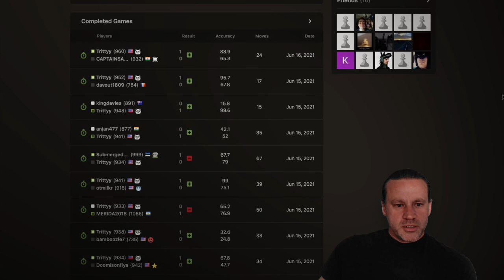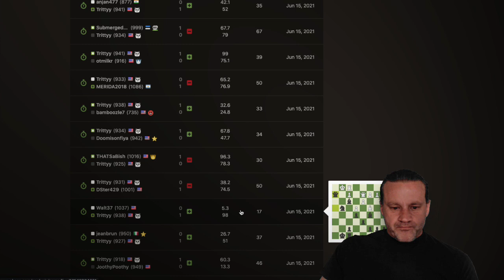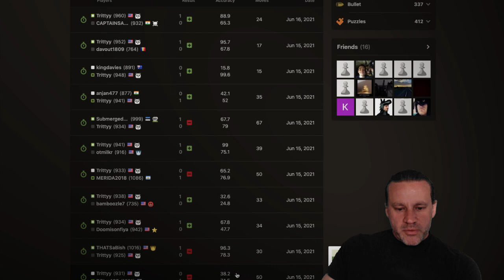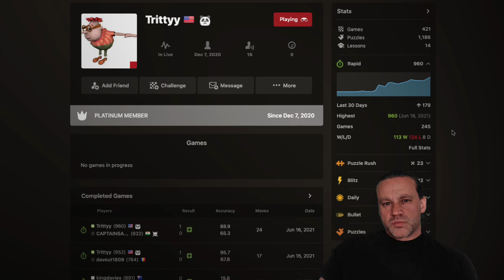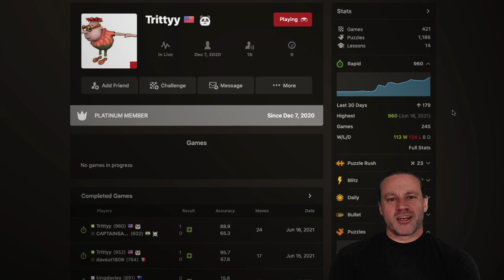Did my Opponent Cheat?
My student shared a game in which he was outplayed by a sub-1000 opponent, but thought the player did not cheat with an engine.. I investigate and come to a different conclusion.